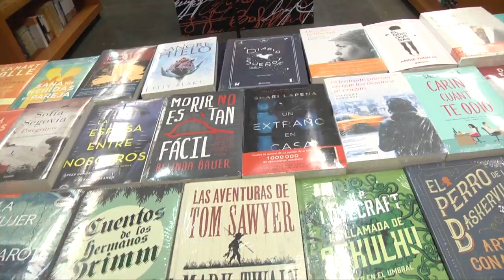Actividades en FILGUA 2018